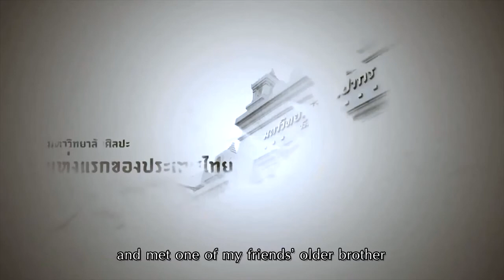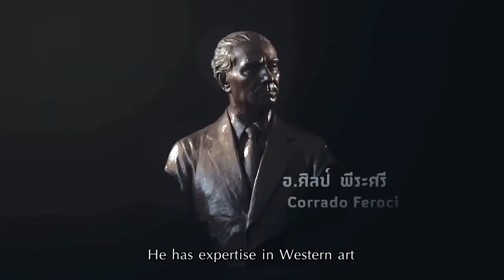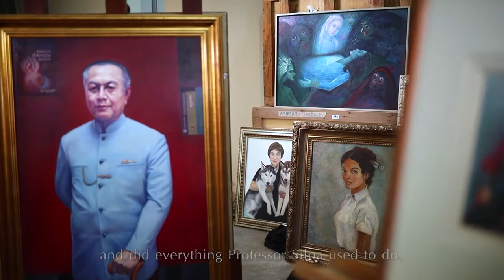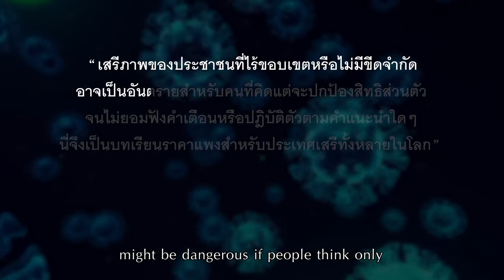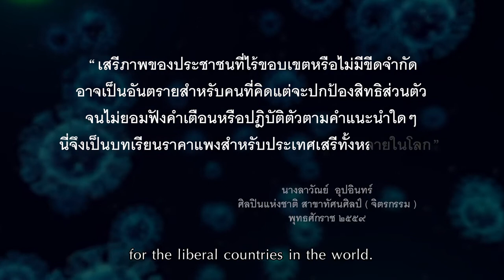นางลาวัณย์ อุปอินทร์ บ้านศิลปินแห่งชาติ แหล่งเรียนรู้ทางด้านศิลปะ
นางลาวัณย์ อุปอินทร์ ศิลปินแห่งชาติ สาขาทัศนศิลป์(จิตรกรรม) พุทธศักราช 2559